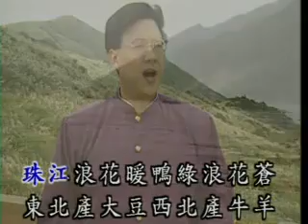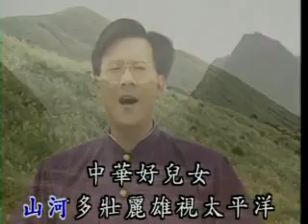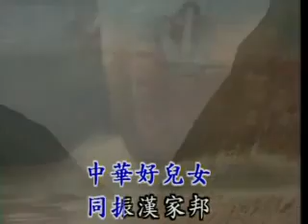庄学忠 中华礼赞